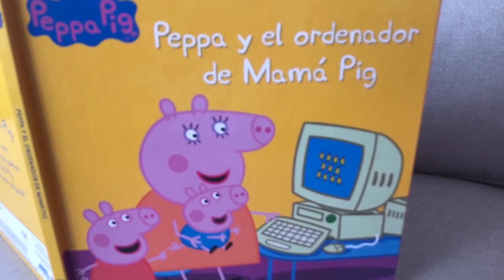El gran reto del juego de mesa JENGA con Peppa | Vídeos de Peppa Pig en español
♥♥♥ Peppa Pig hace un gran reto con el juego de mesa Jenga. No te pierdas este vídeo de Peppaventuras.